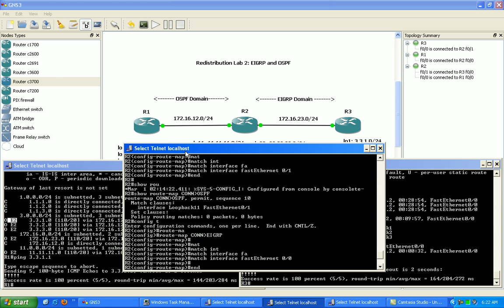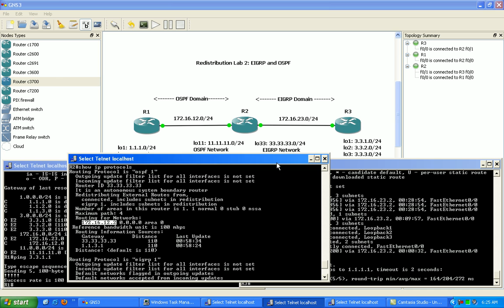Redistribution Lab 2 Part 7 Full Version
In this video I configure the following:

* Configure/Explain Redistribution concepts listed below and use show/debug commands for verification
*Perform Mutual Redistribution between EIGRP and OSPF
*Explain EIGRP Metrics
*Explain some the key concepts of route redistribution